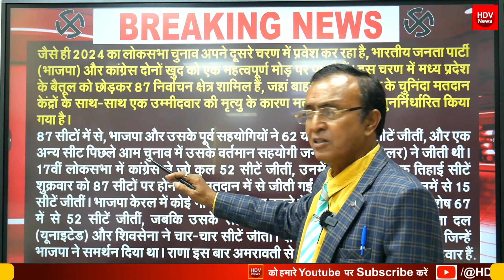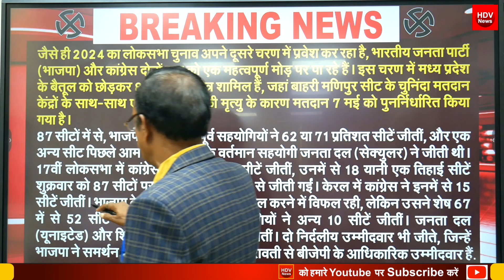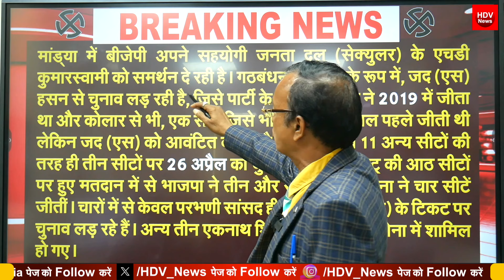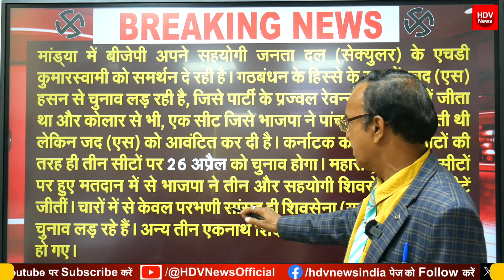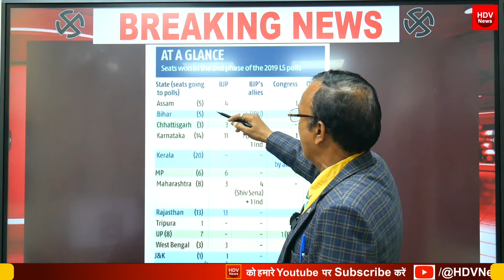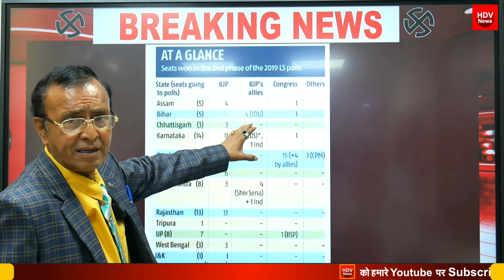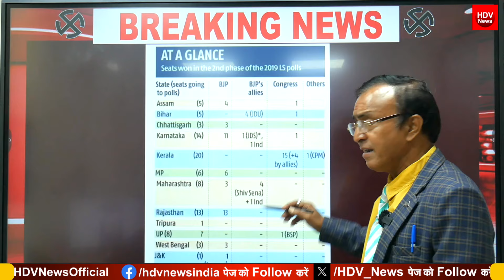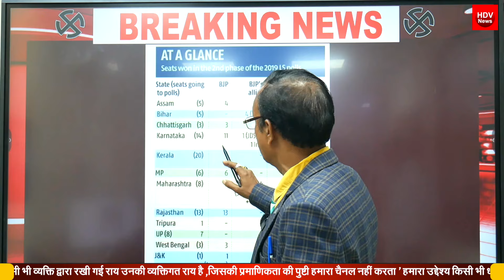दूसरे चरण में विकाश ,राष्ट्रवाद , मुस्लिम आरक्षण , सुशासन प्रमुख मुद्दा रहा LokSabha Phase 2 Voting